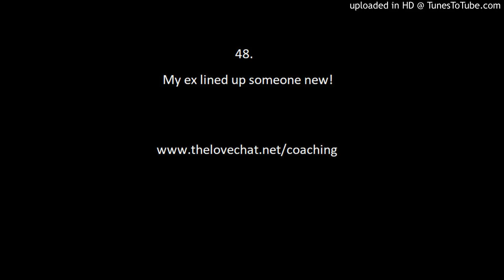48. My ex lined up someone new!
In this video Rory discusses some things to think about when dealing with the knowledge that your ex is dating soon after your breakup!

I recommend supplementing this video with my videos on rebounds as well!